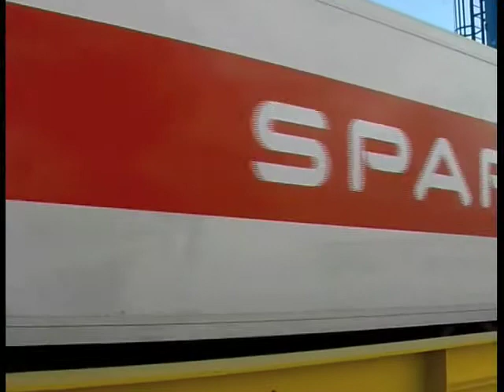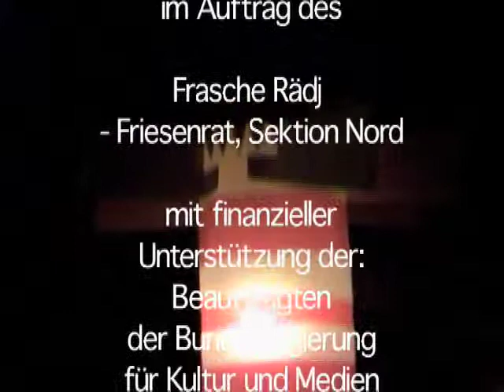Friesisch für Kinder: Zu Besuch auf Amrum - Amrumer Friesisch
Ausschnitt aus Film von Claas Riecken.

Angeregt von der Geschäftsführerin des Friesenrats
(Frasche Rädj), Petra Hansen, trafen sich friesische
Multiplikatoren aus Nordfriesland und aus dem nieder-
sächsischen Saterland 2004 auf Amrum und erarbei-
teten an nur einem Wochenende einen friesischen
Kinderfilm, der in Kindergärten und Schulen einsetzbar
ist. Es wurde eine VHS-Kassette mit dem Film in fünf
friesischen Dialekten erstellt: Mooringer, Amrumer,
Sylter, Föhrer und Saterfriesisch.
© Frasche Rädj - Friesenrat, Sektion Nord e.V. 2004
5 mal 17 Minuten
Originaltitel: Friesisch für Kinder Nr. 1 - Zu Besuch auf Amrum
Keine Untertitel